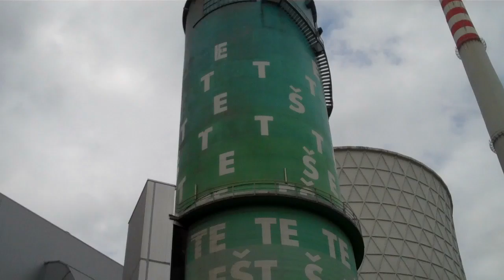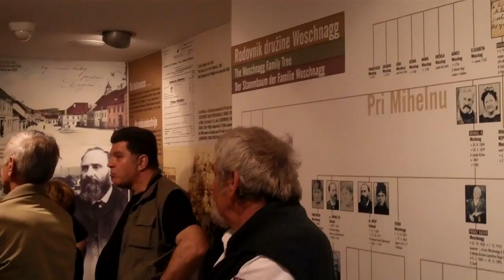Severnoprimorski veterani vojne za Slovenijo obiskali občino Šoštanj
V znak dobrega sodelovanja med Območnim združenjem veteranov vojne za Slovenijo Veteran iz Nove Gorice in Območnim združenjem veteranov vojne za Slovenijo  Šoštanj, so se severnoprimorski veterani odločili in  zadnjo majsko soboto 2012 izvedli enodnevni izlet v neznano in obiskali  občino Šoštanj ter  šoštanjske veterane vojne za Slovenijo.
Pred spomenikom »Braniteljem slovenske samostojnosti 1991«, katerega so  ob 20. obletnici osamosvojitvene vojne za Slovenijo  lansko leto, na dan državnosti v Kajuhovem parku v Šoštanju odkrili šoštanjski veterani, veterani policijskega veteranskega združenja Sever Šaleške doline ter  občina Šoštanj, so člani predsedstva Območnega združenja veteranov vojne za Slovenijo Šoštanj in župan občine Šoštanj Darko Menih prisrčno sprejeli prek trideset  severnoprimorskih veteranov iz območnega združenja Nova Gorica. Delegacija veteranov OZVVS VETERAN Nova Gorica je k spomeniku »Braniteljem slovenske samostojnosti 1991« položila venec, vsi udeleženci pa smo se z minuto molka poklonili vsem žrtvam osamosvojitvene vojne za Slovenijo 1991. Prvi in dolgoletni predsednik Zveze veteranov vojne za Slovenijo, častni predsednik Zveze veteranov vojne za Slovenijo ter predsednik Območnega združenja  VETERAN Nova Gorica, polkovnik Srečko Lisjak,  je nato podelil še spominski plaketi Območnega združenja Veteran Nova Gorica občini Šoštanj, ki jo je prejel župan občine Šoštanj Darko Menih ter Območnemu združenju veteranov vojne za Slovenijo  Šoštanj, ki jo je prejel predsednik šoštanjskega veteranskega združenja Leon Stropnik. Po krajšem postanku v ribiški koči Šoštanj, kjer so se gostujoči veteranke in veterani okrepčali ter od župana in predsednika  OZVVS Šoštanj prejeli skromna darila, so odšli po programu na ogled Termoelektrarne Šoštanj, kjer so si z zanimanjem ogledali delovanje bloka 4 in 5 ter z razgledne ploščadi bloka 5, še gradbišče izgradnje novega nadomestnega bloka Teš 6. Sledil je ogled Muzeja usnjarstva na Slovenskem Šoštanj ter v popoldanskih urah še ogled Muzeja premogovništva Slovenije.  Čeprav utrujeni, a polni vtisov ter novih poznanstev so se novogoriški veterani  zadovoljni poslovili od soustvarjalcev izleta in se v poznih večernih urah odpravili domov z mislijo, da se kmalu ponovno snidemo.